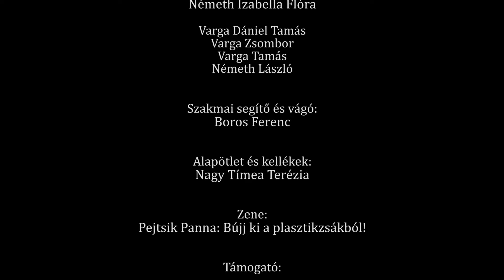Bújj ki a plasztikzsákból!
A Góri Filmkészítő Műhely legújabb alkotása. Boros Ferencnek, a Berzsenyi Dániel Könyvtár munkatársának szakmai segítségével 2024-ben a góri fiatalok egy újabb filmes ötlete valósulhatott meg.
Rendező, forgatókönyvíró: Németh Izabella Flóra, Németh Laura Eszter
Szereplők: Németh Izabella Flóra, Varga Dániel Tamás, Varga Zsombor, Varga Tamás, Németh László
Alapötlet és kellékek: Nagy Tímea Terézia
Zene: Pejtsik Panna: Bújj ki a plasztikzsákból! - Köszönet a dal felhasználásért.
A film oktatási célokra készült.